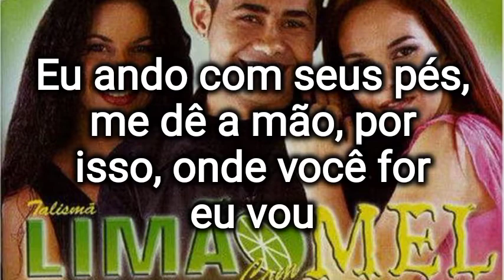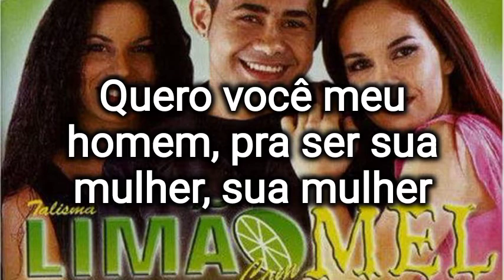Limão Com Mel - Karaokê/ De Janeiro A Janeiro